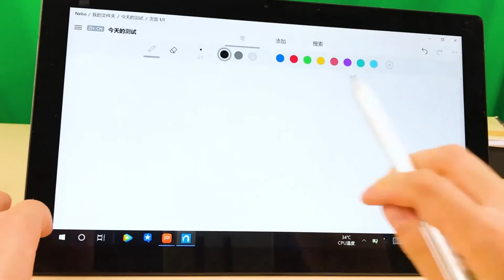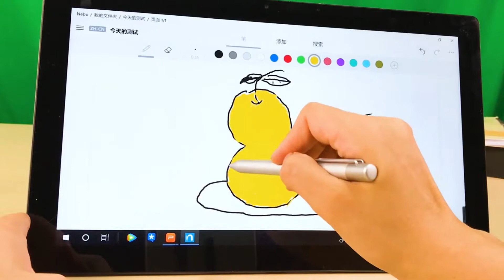ALLDOCUBE Knote 8 2 IN 1 Tablet PC 13.3 Inch Full View Test - Review Price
Alldocube KNote X  Price - Buy Online - Compare Prices :

ALLDOCUBE KNote X 13.3 inch Tablet PC - Gray 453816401
Windows 10 OS / Intel Gemini Lake N4100 2.4GHz CPU / 8GB RAM 128G ROM

Original Box Alldocube KNote X 128GB Intel Gemini Lake N4100 Quad Core 13.3 Inch Windows 10 Tablet PC

13.3'' IPS 2560*1440 Alldocube Knote X 2-in-1 Tablet PC Laptop Computer Windows 10 Intel Gemini Lake N4100 8GB RAM 128GB ROM

ALLDOCUBE KNote X 2-in-1 Tablet, 13.3 inch, 8GB+128GB

Alldocube KNote X Specs  :
Windows 10 System
Windows 10 focus on user experience at all level,the classic layout and return of start menu,you will like it.
Intel Gemini lake N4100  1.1GHz, up to 2.4GHz
It is 1.1GHz, up to 2.4 GHz,supports 4MB cache Size.The graphics unit Intel UHD Graphics 600,support up to 700 MHz Graphics Dynamic Frequency .
13.3 inch IPS Capacitive Screen
2560*1440 resolution brings you high contrast and more vivid visual experience.
8GB RAM 128GB SSD
8G large RAM to keep system running properly. Also 128G SSD can fully support all your apps and media needs.
More bands for you to choose. 2.4GHz Band is better at penetrating obstacles while 5GHz band will offer faster connection speeds.